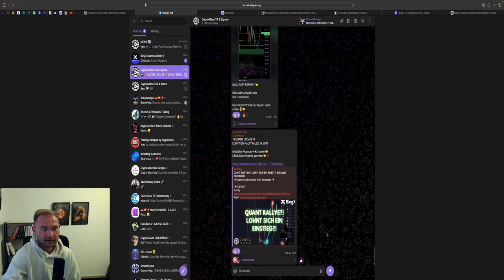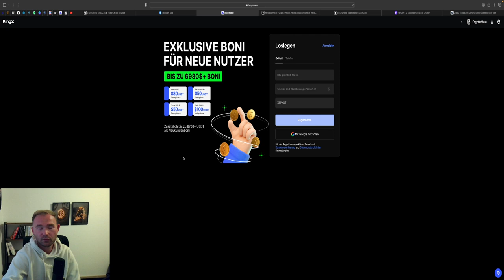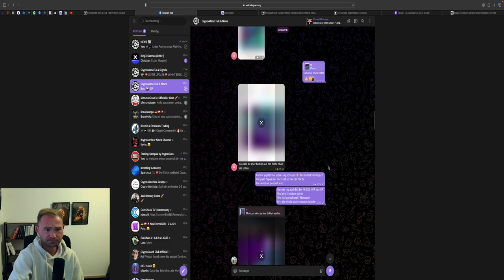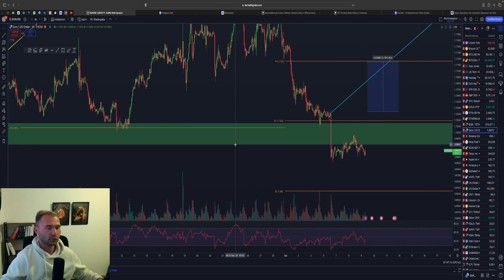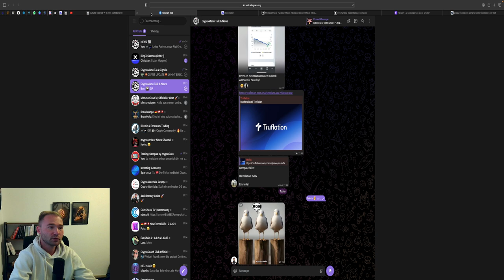BITCOIN PUMP?!🤔 63.500$ ENTSCHEIDUNG FÄLLT! TRADE UPDATES!‼️